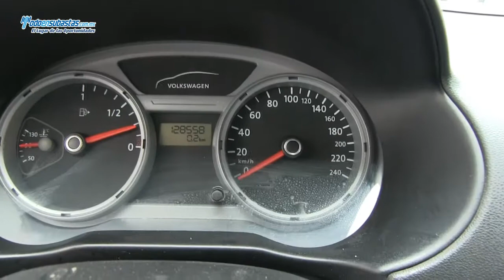Volkswagen / Gol Trendline 5 Pts. D/H CD / 2009